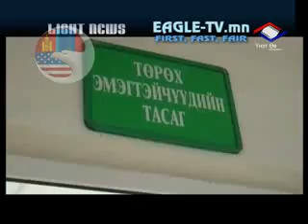Light news 39 1